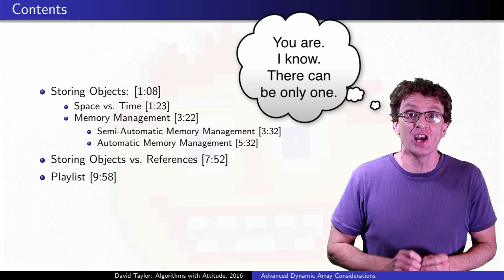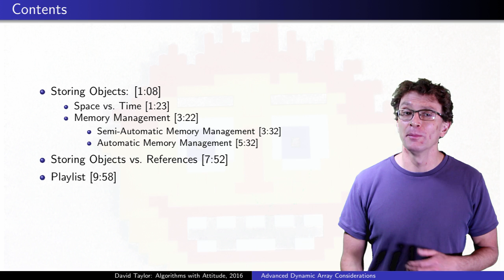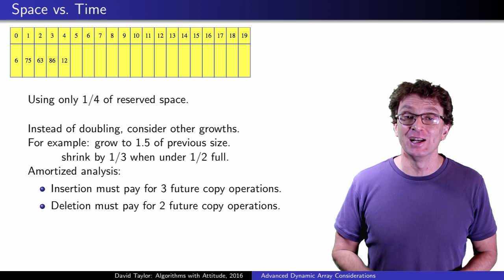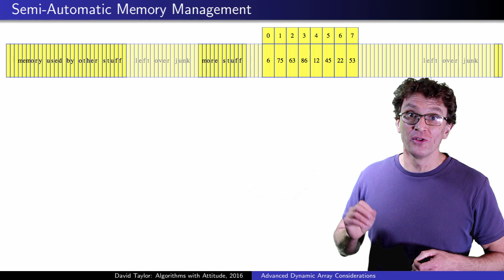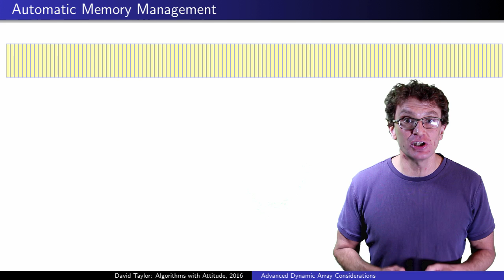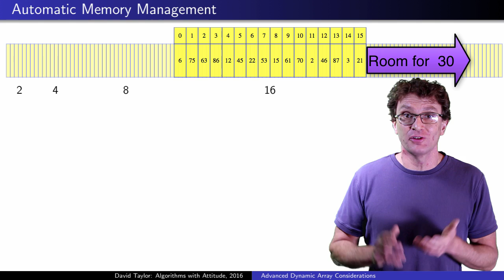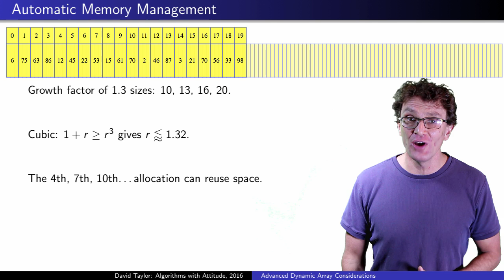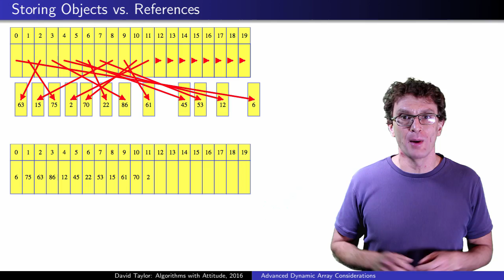Advanced Dynamic Arrays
Table of Contents:

01:08 - Storing Objects
01:23 - Space vs. Time
03:23 - Memory Management
03:32 - Semi-Automatic Memory Management
05:32 - Automatic Memory Management
07:52 - Storing Objects vs. References
09:58 - Playlist